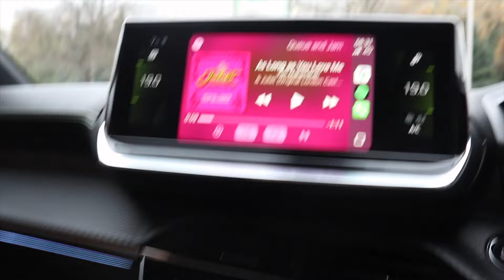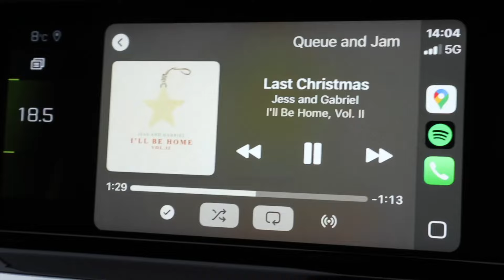DAY IN THE LIFE working 9 to 5 // gym workouts, finding a new book and I got a new car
Free Music for Videos 👉 Music by MP3vius - back in the day